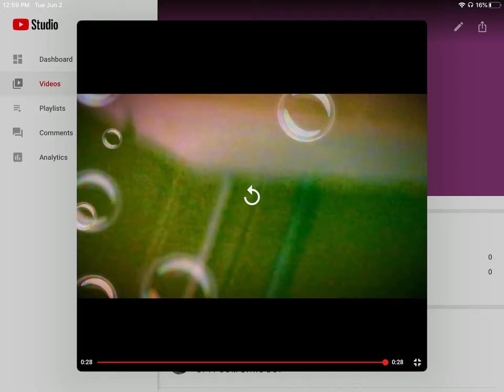Bobby Pin is coming back...